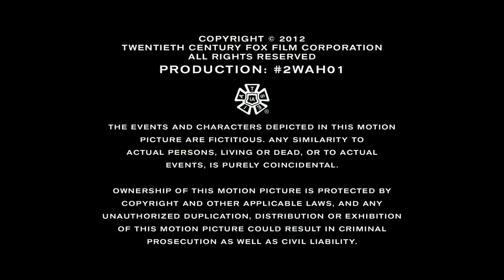Yeung Justic and Dark Roman Logos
We use Vegas Pro.